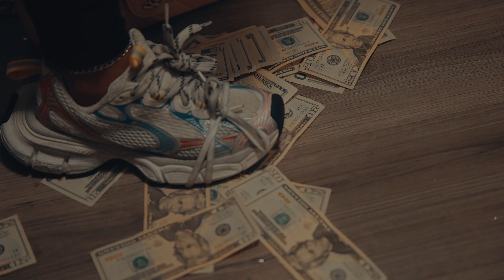BDA YC - "SPA DAY"(Official Video) Shot